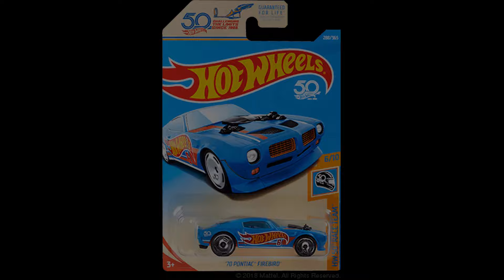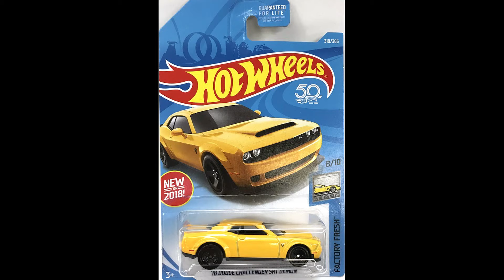Hot Wheels 2018 Super Treasure Hunts, Mystery Models, Red Editions,... Hot Wheels News!!! 13+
Hot Wheels 2018 Super Treasure Hunts, Mystery Models, Red Editions,... Hot Wheels News!

*Images shown do not belong to us*

Here you can buy the best Hot Wheels:

8) This YouTube channel is made for Hot Wheels and Matchbox collectors older than 13 years.

Questions?

The HW Masters
Verbindingsstraat 2
2830 Blaasveld
Belgium